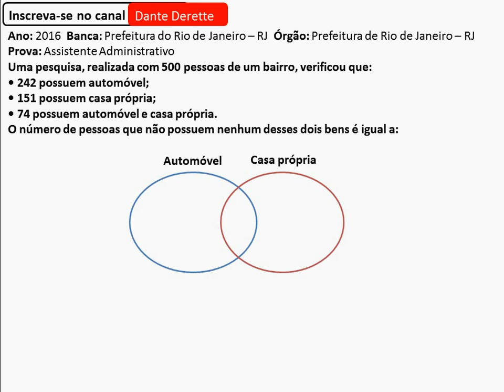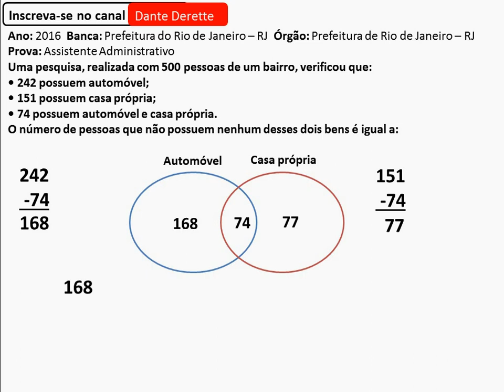AprendacomQuestões - Conjuntos - 18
Ano: 2016  Banca: Prefeitura do Rio de Janeiro – RJ  Órgão: Prefeitura de Rio de Janeiro – RJ  Prova: Assistente Administrativo
Uma pesquisa, realizada com 500 pessoas de um bairro, verificou que:
• 242 possuem automóvel;
• 151 possuem casa própria;
• 74 possuem automóvel e casa própria.
O número de pessoas que não possuem nenhum desses dois bens é igual a: